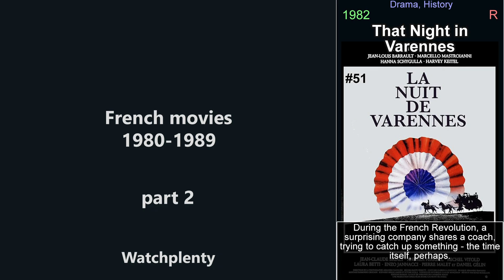French movies from the 1980s - part 2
This video is part of a series of videos about french movies. This is part 2, concentrating on the years 1980 to 1989. It explores the world of french movies, covering everything from the most popular titles to hidden gems. Its aim is to give viewers a comprehensive understanding of the genre. It covers history of french movies, the various sub-genres within the medium, and its evolution. Each part focuses on a specific movies, examining its plot, characters, themes, and style, or on a genre in general. It covers both classic and new titles, including top French movies, as well as lesser-known titles. Throughout the videos, viewers will be introduced to the best of the genre. These videos will help you discover french movies you have never seen and rediscover those that you may have forgotten or are looking for.

In the video:

That Night in Varennes (1982)
Every Man for Himself (1980)
The Party 2 (1982)
The Under-Gifted (1980)
The French Revolution (1989)
First Name: Carmen (1983)
Gramps Is in the Resistance (1983)
Deadly Circuit (1983)
Noce blanche (1989)
Death Watch (1980)
Too Beautiful for You (1989)
Hail Mary (1985)
Carmen (1984)
The Umbrella Coup (1980)
Le Marginal (1983)
The Grand Highway (1987)
Baxter (1989)
Entre Nous (1983)
The Little Thief (1988)
Police (1985)
Rendez-vous (1985)
Kung-Fu Master! (1988)
Mélo (1986)
L'effrontée (1985)
Choice of Arms (1981)
The Reader (1988)
A Bad Son (1980)
Deadly Games (1989)
Mama, There's a Man in Your Bed (1989)
Happy Easter (1984)
Passion (1982)
Cop Au Vin (1985)
Death in a French Garden (1985)
Masks (1987)
Swann in Love (1984)
Door on the Left as You Leave the Elevator (1988)
A Room in Town (1982)
Jane B. for Agnes V. (1988)
The Hatter's Ghost (1982)
Sound and Fury (1988)
Pour la peau d'un flic (1981)
City of Pirates (1983)
Les Misérables (1982)
Tandem (1987)
Man on Fire (1987)
Sugar Cane Alley (1983)
Thérèse (1986)
Inspector Blunder (1980)
The Vultures (1984)
Documenteur (1981)